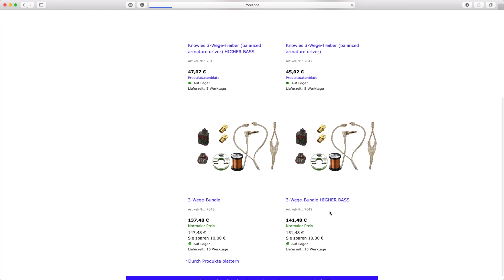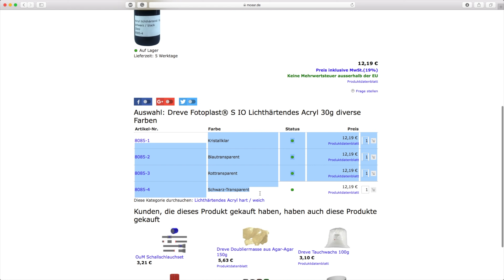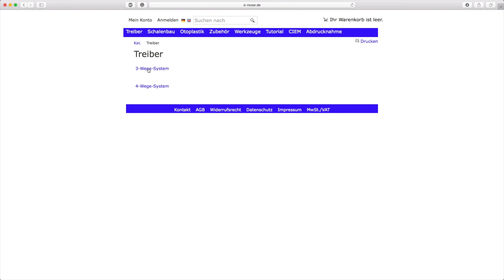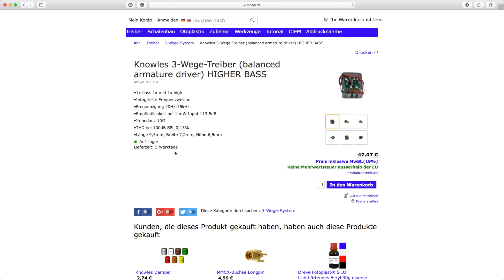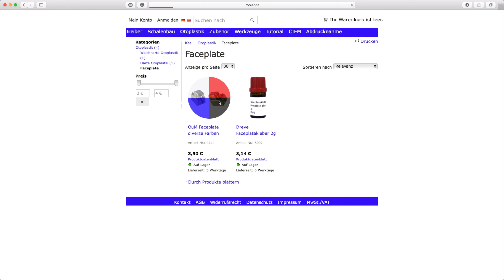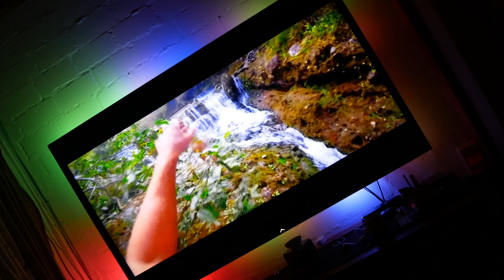DIY Custom In-Ear Kopfhörer / Monitors / CIEMs | Tips, Tricks & More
Heute werde ich euch zeigen wie ihr euch eigene, perfekt auf euer Ohr angepasste IN-Ear Kopfhörer selber bauen könnt.
Ich hoffe das Video gefällt euch. Ein Abo und eine Bewertung würden mich sehr freuen!

Hier gehts zu allen Produkten:
Mc Ear Shop: (Dort findet ihr alle in diesem Video verwendeten Materialen)

UV Lichgerät:

Drehteller: (wichtig für die gleichmäßige Beleuchtung)

Dremel: (benötigt eine externe Bohrmaschine)
oder:
Elektrodremel: (ein günstiges Angebot ink. Schleifaufsätzen)

Pinsel: (für den Acryllack)

2000 Schleifpapier:

Schnitt:
Final Cut Pro X